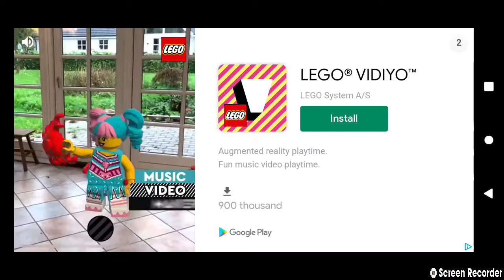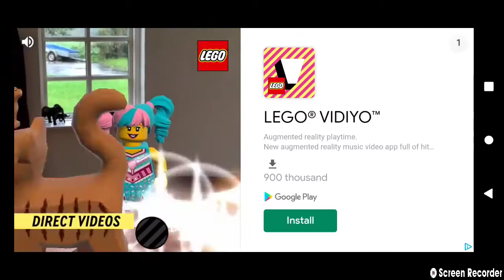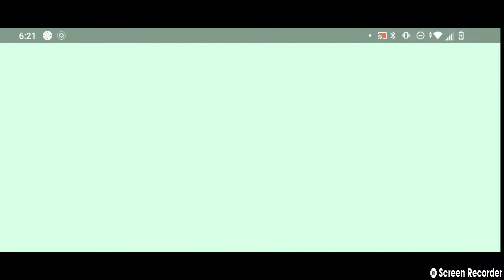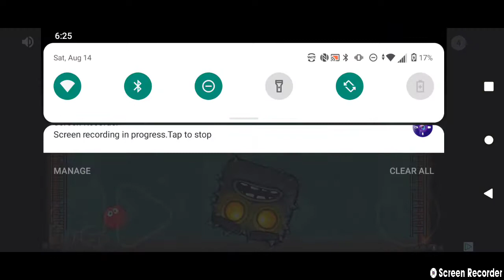Sonic 1 playthrough series Sonic 2 episode 3 now we're doing two acts in one video